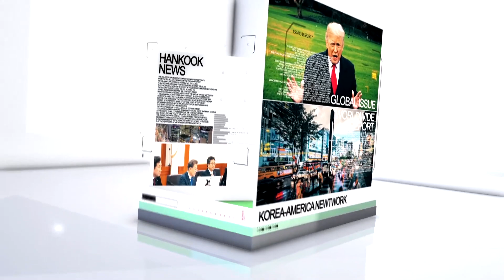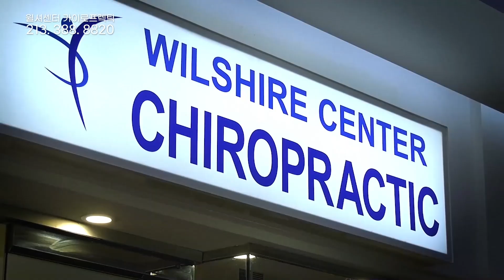CA, 마스크 착용의무화 부활 주목 (07.21.2021) 한국TV 모닝 뉴스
► 캘리포니아 주 전체에 코로나 바이러스가 다시 확산하면서 확진자와 입원환자가 크게 늘고 있습니다. 또 다시 병상이 부족할 것이라는 우려가 나왔습니다.

▻ 이런 가운데, 캘리포니아에서 코로나 관련 등급 제도가 다시 시행된다면 LA 카운티는 현재 최악의 등급인 퍼플에 해당한다는 분석이 나왔습니다.

► LA 카운티의 어제 하루 코로나 바이러스 신규 확진자수는 1962명으로 나타났습니다. 하루 신규 확진자수가 2천명을 넘어설 것으로 우려되고 있습니다. 오렌지카운티는 어제 하루 315명의 신규확진자가 보고 됐습니다.

▻ LA 카운티를 비롯한 캘리포니아 내 17개 카운티가 현재, 실내 마스크 착용을 다시 의무화한 가운데, 마스크 착용을 의무화하는 지역이 점차 늘고 있습니다.

► LA 코로나 바이러스 확산, LA 술집이나 바 등에서 코로나 바이러스 백신접종 여부를 확인하기 시작했습니다.

▻ 코로나 바이러스 사태로 미국인의 기대수명이 만 77.3세로 2003년 이후 최저치를 기록한 것으로 나타났습니다.

► 미국과 캐나다 서부에서 대형 산불이 끊임없이 확산하면서 발생한 연기가 대륙을 횡단해 동부 뉴욕까지 도착하고 있습니다.

▻ 지난해 아이 성별 파티 도중 산불을 내면서 이를 진화하던 소방관 한명이 순직한 것과 관련해 이 부부에게 과실치사 혐의가 적용됐습니다.

► LA 한인타운 위스파 앞에서 벌어진 시위와 관련해 시위 참가자들 가운데 몇명이 경찰의 과잉진압으로 부상을 당했다고 주장했습니다. LAPD가 공권력 남용에 대해 조사하겠다고 밝혔습니다.

► 취임 6개월을 보낸 조 바이든 대통령은 많은 성과를 냈다며 중요한 것은 우리가 약속을 지키고 있는 것이라고 말했습니다.

▻ 또 미국 리더십의 과제는 민주주의가 독재정치보다 더 유능하다는 것을 독재정권에 증명하는 것이라면서 "미국이 돌아왔다"고 강조했습니다.

► 웬디 셔먼 국무부 부장관이 중국을 방문해 중국 외교부장과 회담할 예정으로 알려졌습니다.

▻ 초당파 상원의원들이 대통령의 무력 사용권에 제한을 거는 방안을 추진하고 나섰습니다.

► 우주여행에 성공한 아마존 창업자 제프 베이조스가 스미소니언 협회에 2억달러를 기부했습니다. 하지만 아마존 고객이 낸 돈 덕분에 성공할 수 있었다고 말해 역풍을 맞고 있습니다.

▻ 미국 연방하원이 미국과 북한의 이산가족 상봉 법안을 통과시킨 데 이어 관련 결의안을 처리했다.

► 한국에서는 댓글 조작 공모 혐의로 기소된 김경수 경남지사가 징역 2년형이 확정돼 지사직을 잃게 됐습니다. 민주당에선 유감이란 반응이 나왔고, 야권은 대통령 사과를 요구했습니다.

▻ 한국에서 코로나19 신규 확진자가 지난해 3월 바이러스 발생 이래 가장 많은 천칠백여 명을 기록했습니다. 휴가철 확산에 대비해 수도권에서 4단계 거리 두기를 연장하는 것은 물론, 추가 방역 조치도 필요하다는 의견이 나옵니다.

► NBA 파이널 6차전에서 밀워키 벅스가 피닉스 선스를 105-98로 꺾고 시리즈 전적 4승 2패로 우승을 차지했습니다.

▻ 밀워키는 1971년 이후 50년만에 우승컵을 들어올렸고, 야니스 아테토쿤보는 MVP로 선정됐습니다. 창단 후 첫 우승을 노리던 피닉스는 다음 기회를 노리게 됐습니다.

► 오늘 뉴욕증시는 상승 출발하고 있습니다. 원/달러 환율은 1,154원으로 마감했습니다.

▻ 남가주는 오늘도 맑은 날씨에 낮 최고기온은 90도로 예상됩니다.